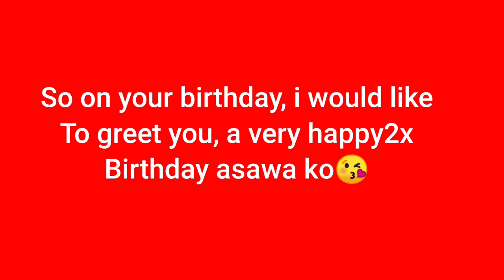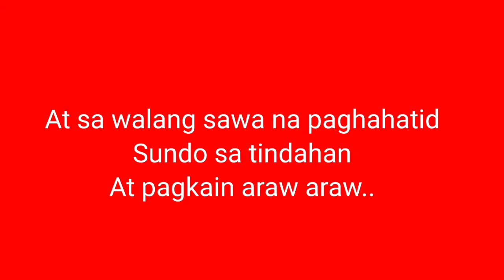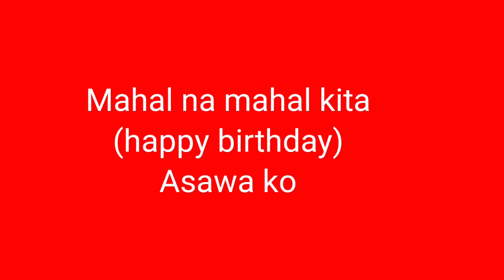Me and my autistic son sweet message on his papa